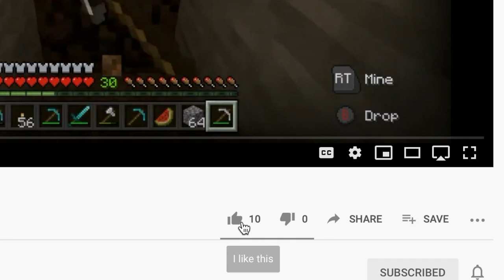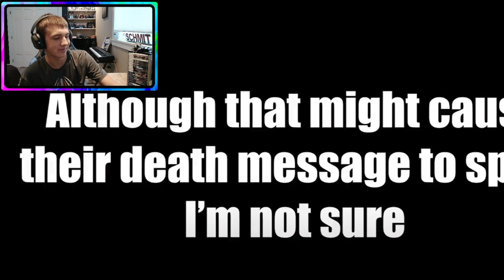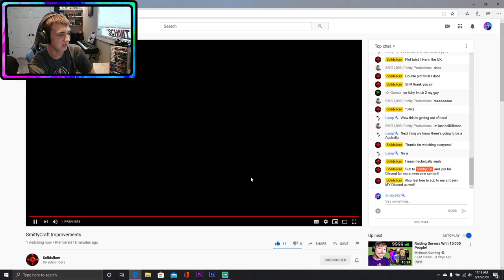Can We Fix SmittyCraft?